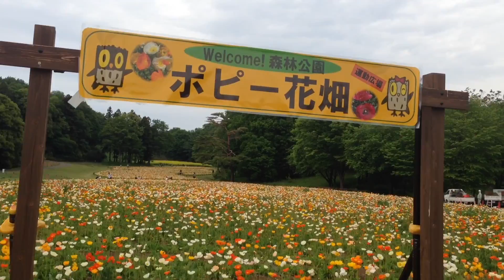∀H0-122「Flower Garden Walker」一面の花畑と癒される撮影者達